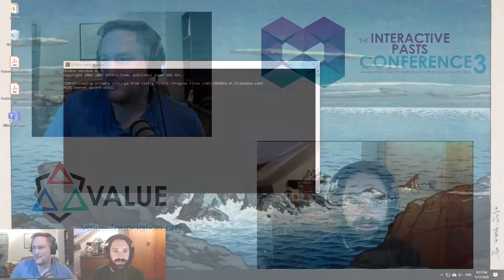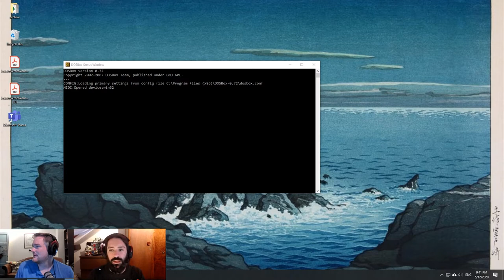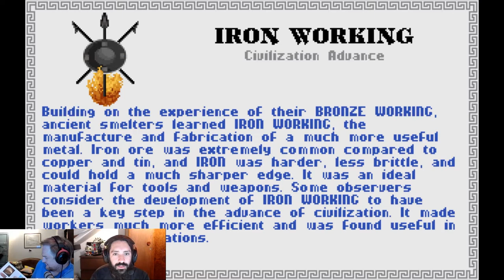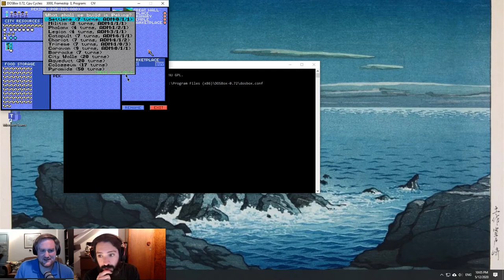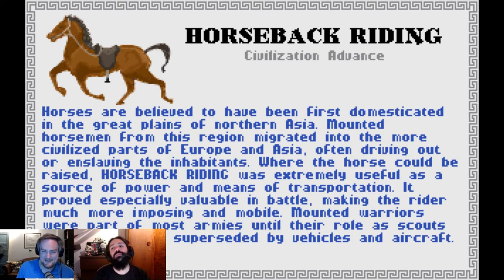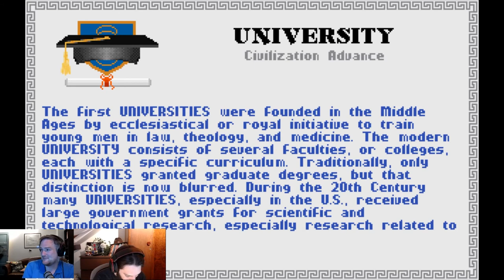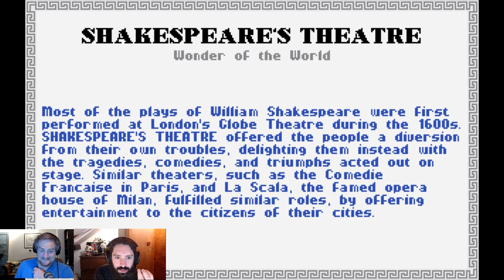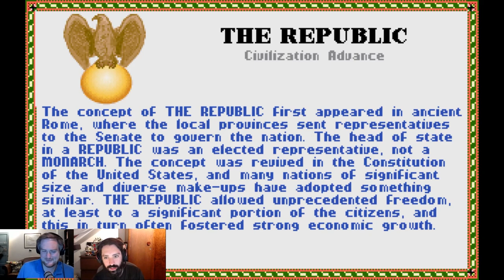One More Turn Season 3: Episode 4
The One More Turn series are back! Dr. Random and Ymir are going back in the series playing the very first Sid Meier's Civilization from the distant 1991! They also discuss issues of history, archaeology, authenticity, climate change and anything that comes to their mind really.